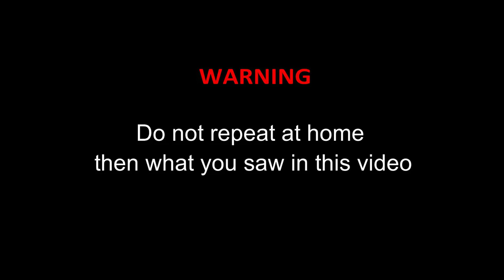HYDRAULIC PRESS VS COMPACT DISCS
We test compact discs for strength with a hydraulic press